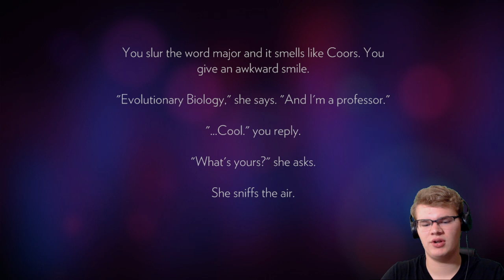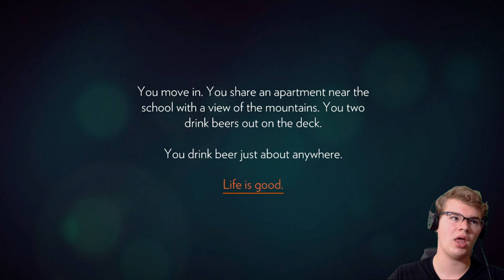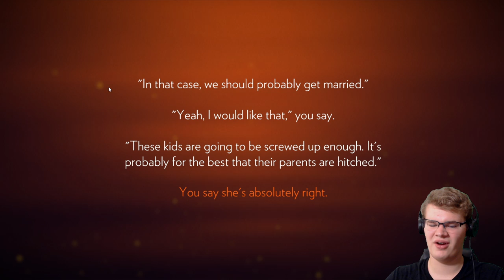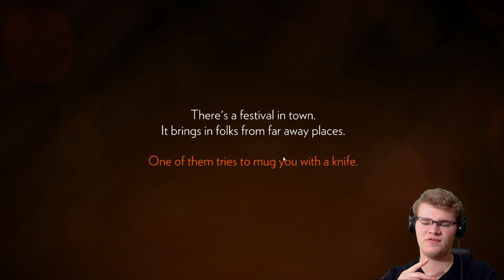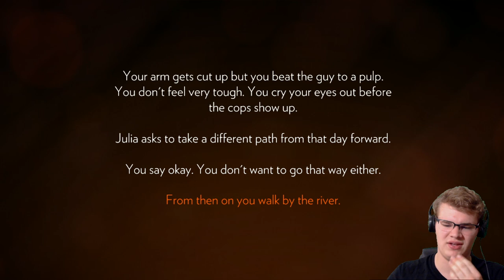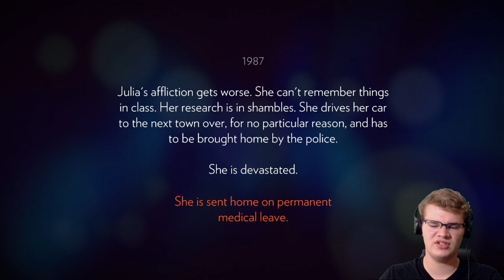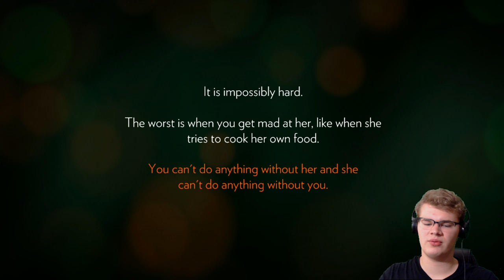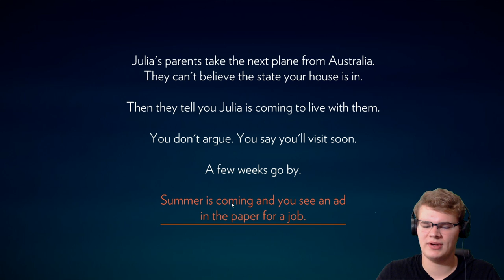WHY SO SAD?! (Firewatch Part 1)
I get emotional over either a Beagle or a German Shephard... You'll get it eventually... And I forgot to censor one thing so I'm sorry...lol

Music Credits

"Clean Slate" by Vertice